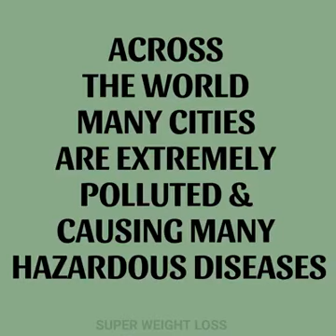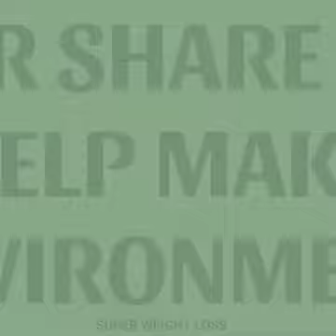How to over come with pollution.